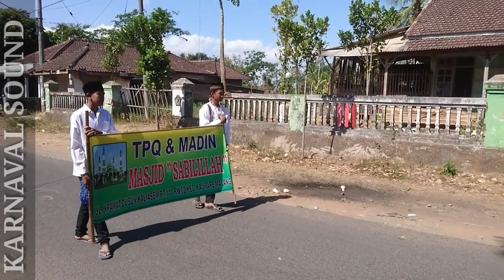KARNAVAL GREBEG SURO DESA KALIPARE 2019